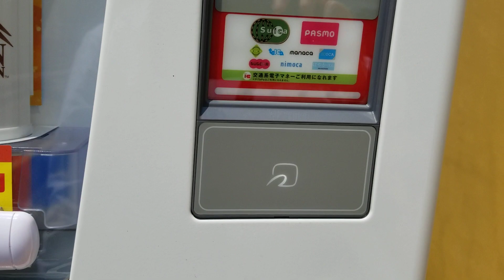セブン＆アイの飲料自販機にてKitacaで飲料水購入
2019年5月11日（土）撮影
宮城県仙台市泉区のヨークベニマル泉古内店にありました。
これが「令和」最初の撮影です。
利用できる電子マネーは、nanacoと交通系ICカード、楽天Edy、iDの4種類です。
セブン＆アイの飲料自販機にて電子マネーで飲料水を購入する動画を次々とアップしておりますので、どうぞご覧ください!!

nanacoキーホルダーで飲料水を購入する動画

楽天Edy（カードタイプの方）で

飲料水を購入する動画